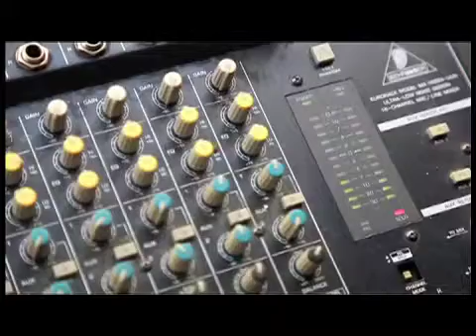7. II encuentro ¿Quienes somos?